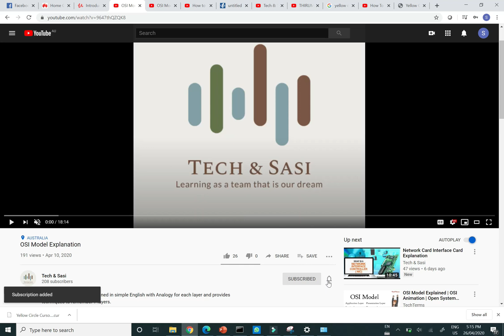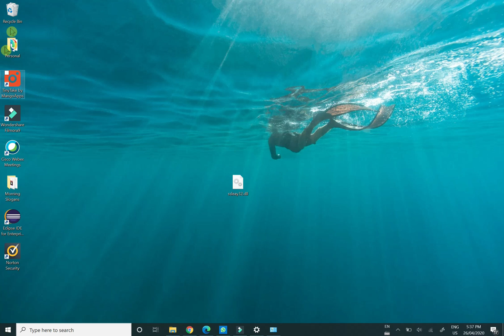How to Get a Yellow Circle Around your Mouse Cursor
Tech & Sasi Presents,